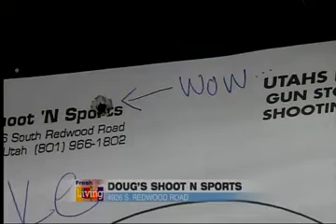Salt Lake After Dark: A Range of Fun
Amanda Decho finds out just how easy (and fun) getting locked and loaded is at the neighborhood shooting range!